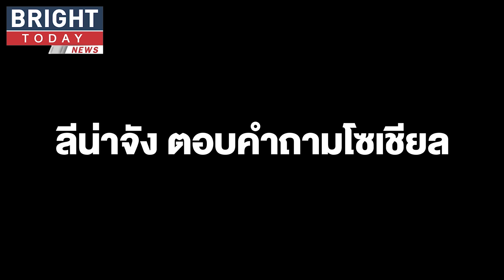จับตา! ลีน่าจัง เปิดรายชื่อลุ้นตำแหน่งนายกฯ สมัยหน้า มั่นใจ! เพื่อไทยแลนสไลด์